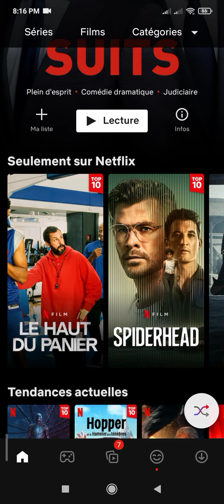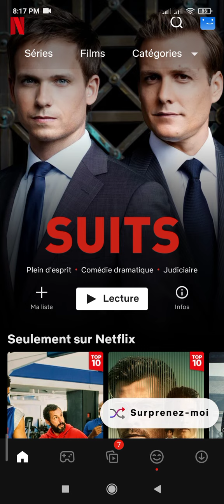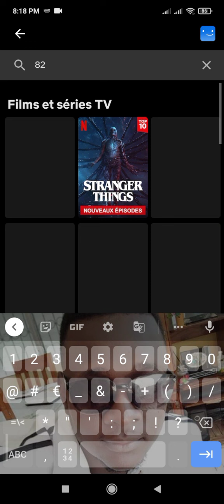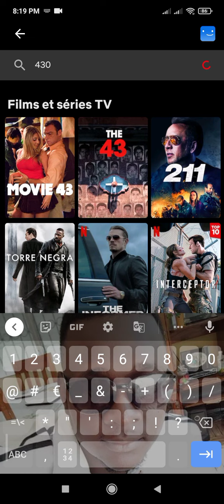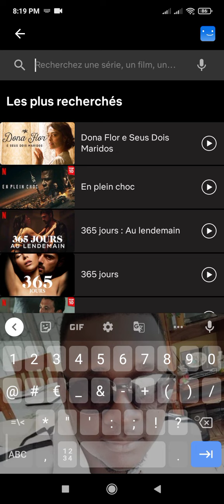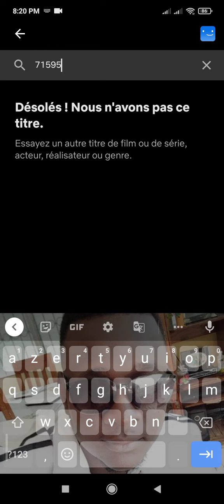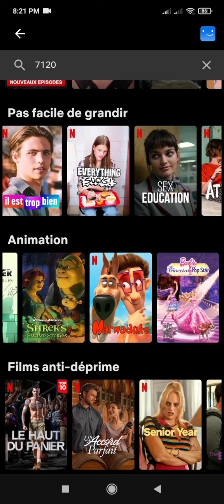kod pou´w gade pi bel fim ou pat janm we sou netflix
hello guys sakap fet??? nan video sa ou pral aprann kod pou´w gade pi bel fim ou pat janm we sou netflix bon vizyonaj

MAP MANDE NOU POU NOU PA EZITE PATAJE VIDEO YO AK ZANMI NOU PASKE ✅TOUT SAM PREZANTE  SOU CHANEL SKWAT DESIGN LA TOUT SE  VERITE  SEL SIW PA ESEYE POUW PA FE KOB FOW ESEYE EPI FOKIS EPIW AP JWENN REZILTA
CHANEL SKWAT PRODUCTION PA NAN BAY MOUN FO BAGAY AL TCHEKE SESEL CHANEL SKWAT PRODUUCTION AN KAP MOUTREW FE LAJAN AK TELEFON OU AK LAPTOP OU NENPOT PEYI  OU TA YE A ALO PA EZITE ABONNER AK CHANEL LA POUW KA JWENN TOUT VIDEO MWEN LAGE YO ENJOY GUYS

✅LIEN SIT YO